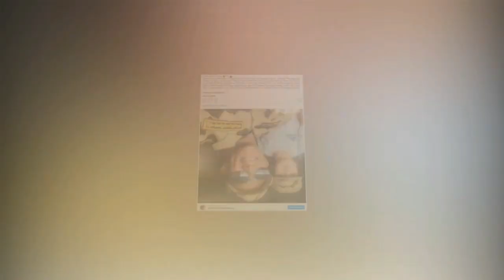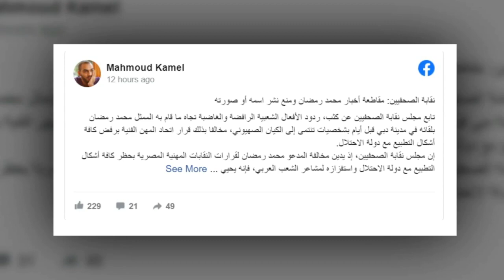ايقاف محمد رمضان عن الثميل والغناء بمصر ! و محمد رمضان يرد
محمد رمضان يرد على ايقافه عن التمثيل والغناء بمصر بعد ازمته التي اقرفتها باخذ صور مع اسرائيلين
وقال محمد رمضان معرفش انهم اسرائيلين ,اشرف زكي عاقب محمد رمضان بايقافه برنامج
صور محمد رمضان مع مشاهير إسرائيليين
ضجت مواقع التواصل الاجتماعي بصورة للفنان المصري محمد رمضان، تظهره مع المطرب الإسرائيلي المعروف عومير آدم في دبي، ما أثار جدلا بين مغردين واتهامات لرمضان بالـ "خيانة والتطبيع".